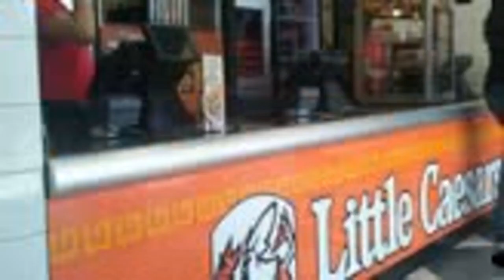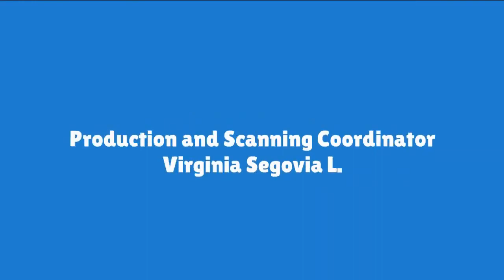Brad Show Season 1 Episode 24 and 25 Stolen Guitar And Mother's Day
Air date 8:00 am 23rd september 2020
Brad show is owned by Brad productions Goanimate vyond
El chavo the animated series is owned by Televisa and Anima estudios